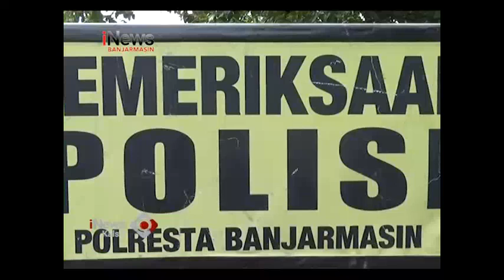PENGENDARA TERJATUH HINDARI RAZIA